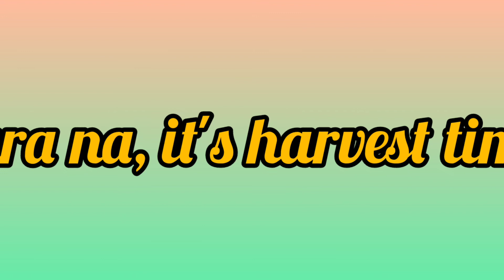ELEPHANT GARLIC 🤩 & PURPLE CAULIFLOWER 💜! JULY 29,2020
After 9 months of waiting, finally I harvested my elephant garlic.

I started to plant my garlic mid October last year.

As for my purple cauliflower, I planted last March and after 4 months of waiting I also harvested.

Please check out our online products, for orders click the following link